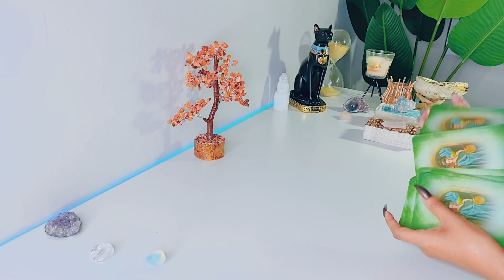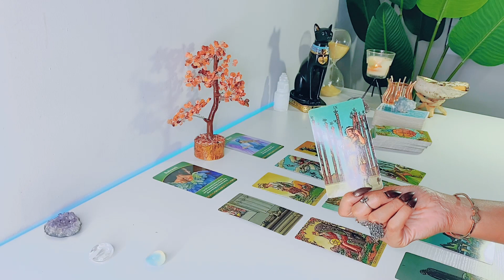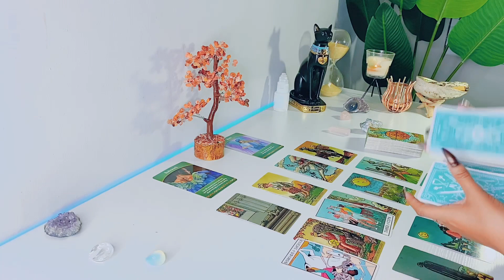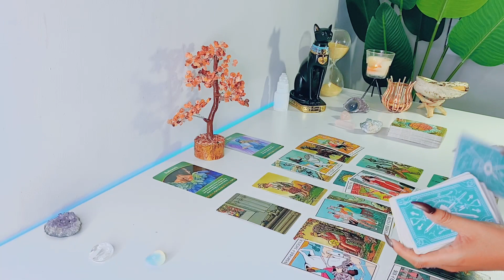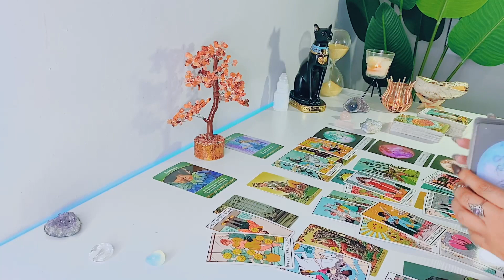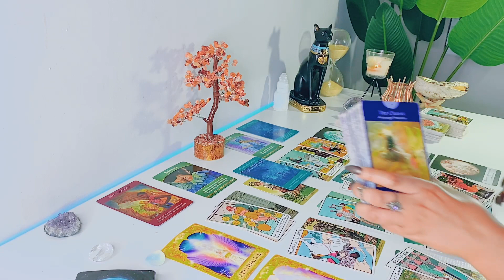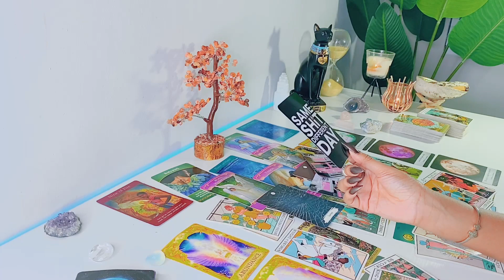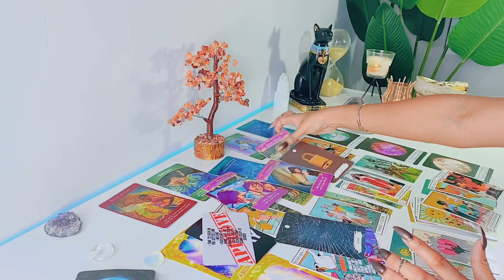Aquarius 2022 Yearly | Soulmate Relationship Begins & Hidden Talents Bring Success! - Aquarius Tarot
Hi Aquarius! Hope you enjoy your LOVE tarot reading! - Feline Intuition

'I MANIFEST'

FREQUENTLY USED TAROT DECKS:

Arcanum Tarot

Rider-Waite Tarot

Gilded Tarot

Angel Tarot

Angle Answers